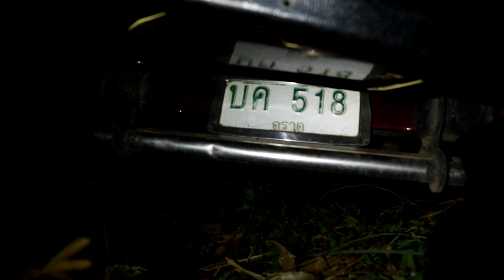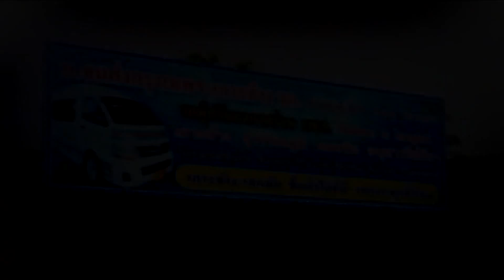ข่าวประจำวันที่ 31 มกราคม 2564